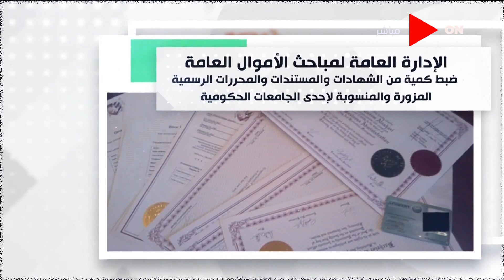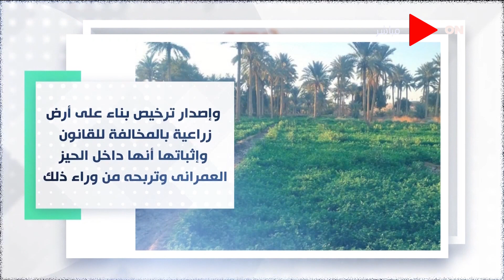صباح الخير يا مصر - جهود الداخلية في ضبط العديد من القضايا في جرائم الفساد الوظيفي وغسل الأموال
جزء من حلقة اليوم 17 سبتمبر 2020 من برنامج صباح_الخير_يا_مصر وفيها لقاء مع د. أحمد الجوهري وحديث عن الجامعة اليابانية ودورها في مجال البحث العلمي والمهندس/ أكرم سلامة يوضح أهداف مبادرة الرئيس لإنهاء قوائم الانتظار بالمستشفيات، ومحمد عياد يوضح الأضرار الناتجة عن مخالفات البناء ووزارة التضامن تبدأ صرف المساعدات النقدية لمستفيدي برنامج "تكافل" ورئيس نادي القضاة يفتتح فعاليات معرض القاضي الثالث للكتاب .